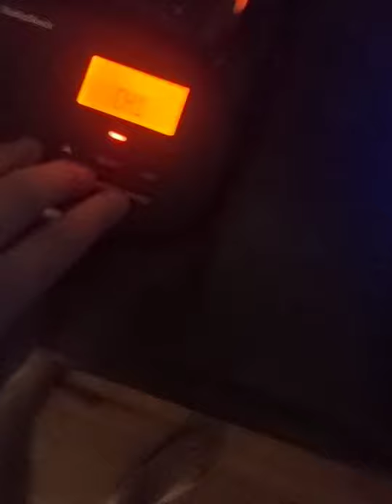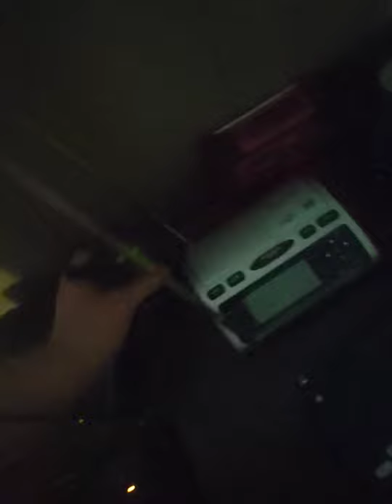channel ones off the air